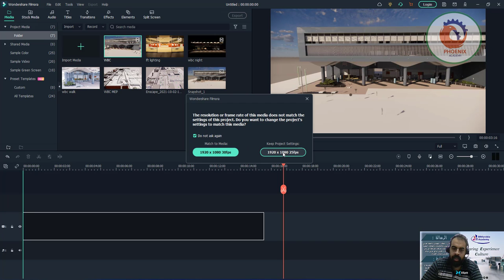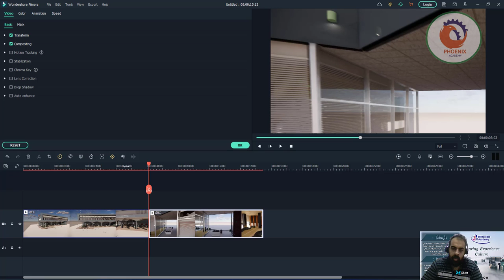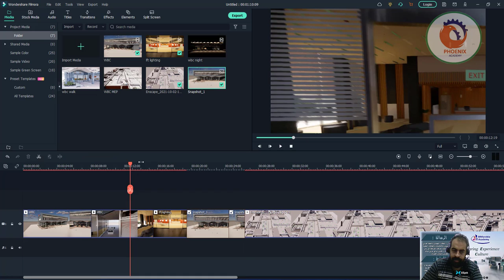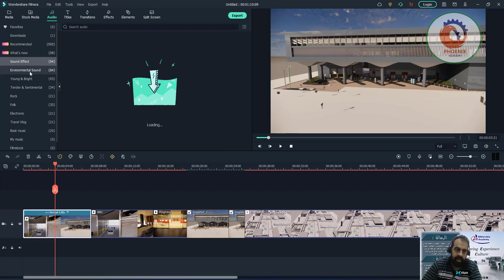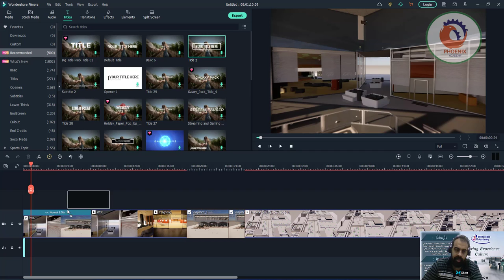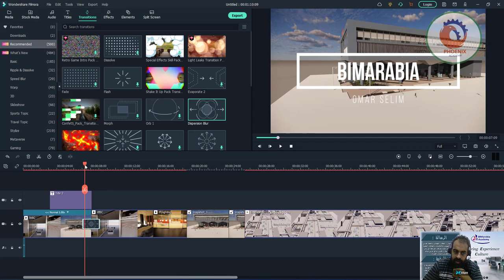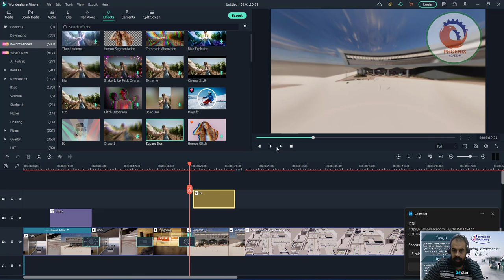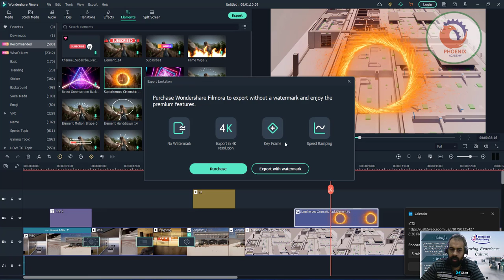شرح برنامج Filmora أفضل برنامج مونتاج للمبتدئين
Accessibility feedback
Google

VideosImagesNewsMapsMore
Tools

شرح برنامج filmora افضل برنامج مونتاج للمبتدئين - YouTube › watch· Translate this page

PREVIEW
11:16
لتحميل برنامج فيلمورا لتعديل الفيديوهات من هنا:- (Filmora video editor) اضافة الالعاب الجديدة من هنا:- (Get ...
YouTube · SAFA7 · Sep 27, 2016

شرح برنامج filmora افضل برنامج مونتاج للمبتدئين - YouTube › watch

PREVIEW
13:34
YouTube · Techno Soft · Feb 4, 2018

تعلم فيلمورا Filmora في 15 دقيقة أسهل برامج المونتاج - YouTube › watch

PREVIEW
12:27
تعلم فيلمورا في 15 دقيقة - شرح أسهل برنامج مونتاج صاحب المميزات الرائعة تعلم المونتاج ببرنامج فيلمورا Filmora واحد من أسهل برامج المونتاج ...
YouTube · هفيدك تك - Hafedktech · Jan 21, 2018

شرح برنامج filmora للمونتاج l شرح برنامج filmora افضل برنامج ... › watch

PREVIEW
11:05
شرح برنامج filmora للمونتاج l شرح برنامج filmora افضل برنامج مونتاج للمبتدئين السلام عليكم ورحمة الله وبركاته ازيكم عاملين ايه ؟
YouTube · FoxTech - Fouad Ismail · Dec 9, 2018

أفضل وأسهل برنامج مونتاج لعام ! تعلم المونتاج ببرنامج filmora x ... › watch

PREVIEW
9:23
تعلم المونتاج ببرنامج filmora x الجديد في 10 دقائق قم بتجربة ... إليك هذا الشرح الكامل لشرح افضل و اسهل برنامج مونتاج للمبتدئين وتحديدا ...
YouTube · Mahmoud Mustafa - Soft Fun · Dec 5, 2020

شرح filmora x لمونتاج الفيديو على الكمبيوتر - YouTube › watch

PREVIEW
21:38
تعلم مونتاج الفيديو للمبتدئين 2021شرح filmora x و شرح filmora 10 أفضل برنامج مونتاج للمبتدئين يمكنك من تعديل الفيديو باحترافية , في هذا ...
YouTube · مونستر للمعلوميات · Dec 19, 2020
14 key moments in this video

شرح برنامج المونتاج Filmora X للمبتدئين - YouTube › watch

PREVIEW
12:51
شرح برنامج المونتاج Filmora X للمبتدئين#فيلمورا#filmora_x#شرح_برنامجفي هذا الفيديو أقوم بشرح مبسط وسريع لبرنامج فيلمورا .
YouTube · شادي تقني Shadi Tech · Dec 27, 2020

بداية تعليم كورس مونتاج الفيديو أسهل مع برنامج فلمورا ... › كورس-مون...· Translate this page
... عربى للمبتدئين، تعلم مجال ،كورس مونتاج الفيديو أسهل مع برنامج فلمورا Wondershare Filmora شرح عربى للمبتدئين أفضل دورة تدريبية لتعليم كورس مونتاج الفيديو ...

تحميل برنامج filmora و شرح برنامج filmora افضل برنامج مونتاج ... › fio...· Translate this page
Dec 10, 2018 — تحميل برنامج filmora و شرح برنامج filmora افضل برنامج مونتاج للمبتدئين هو الذي سنتحدث اليوم عن برنامج فيلمورا وهو البرنامج الخاص للإستخدام ...

شرح برنامج Filmora X أفضل برنامج مونتاج للمبتدئين › 2021/07· Translate this page
سوف نتحدث اليوم عن أفضل برنامج مونتاج للمبتدئين filmora وهو برنامج إنتاج فيديوهات عالية الدقة يحتوي على الكثير من الإضافات التي تجعل الفيديو المراد إنتاجه ...